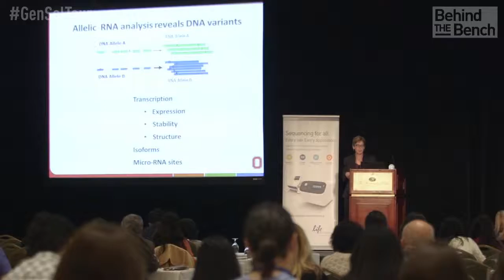Using Ion AmpliSeq™ Transcriptome to get data in a hurry: Audrey Papp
Using RNA sequencing for alleic differences (allele-specific expression) is an active area of research in further elucidating the role of variation to differences in phenotype.

Audrey Papp of The Ohio State University (Columbus Ohio USA) discusses her use of RNA-Seq to study allelic imbalances, and the new Ion AmpliSeq™ Transcriptome Human Gene Expression Kit to look at genome-wide gene expression from small tissue samples as well as from FFPE samples.

We’ve written up the Ion AmpliSeq™ Transcriptome Human Gene Expression Kit before and if you are interested in how much time you can save by using this method, take a look at Dr. Ku’s comment